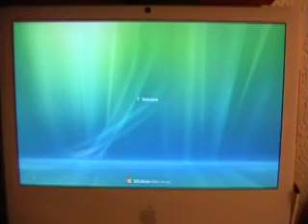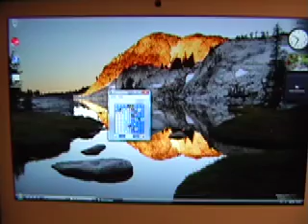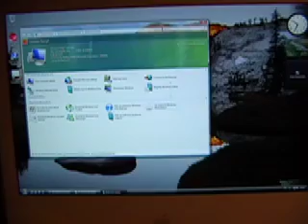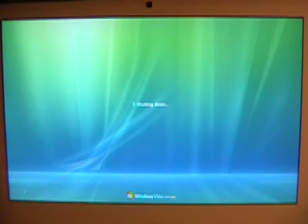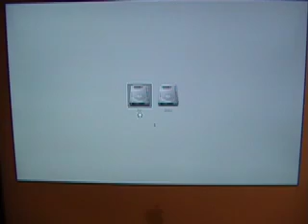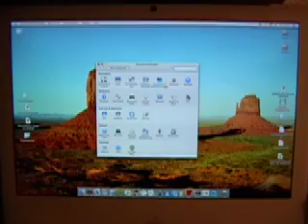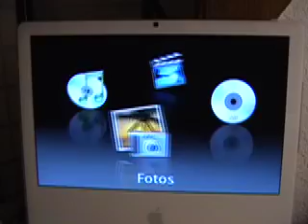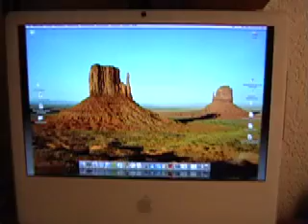New Vista on a iMAC 20 Zoll verus MAC OS X Tiger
Here ist the New VIsta RC on a iMAC 20 Zoll, 1.5 GB Ram, 250 GB HD, 2Ghz Core Duo CPU and Boot Camp 1.1
German Speak !.